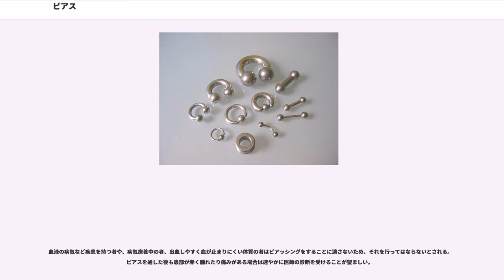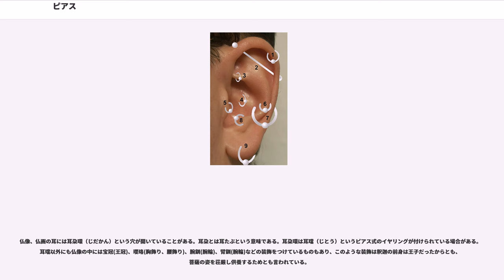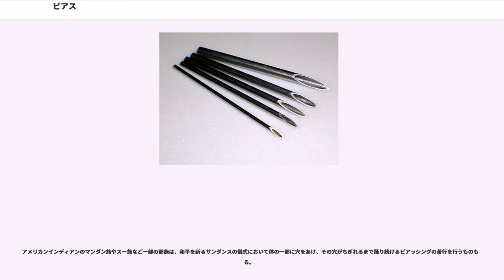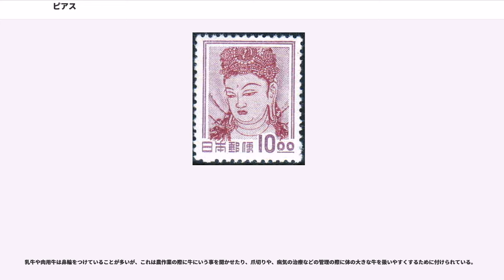ピアス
ピアス（）は、身体の一部に穴を貫通させ、その穴に通して付ける装身具の総称である。

本来は、「穴を貫通させる」という意味の動詞。ピアシング（）で、「穴を貫通させること」、また場合によってはその穴にピアスを通すことを意味する。体への穴であることを明確に示すときは、ボディ・ピアシング（）という。ただし、これらは通常、「穴を開ける」という行為それ自体をさし、ピアス（耳の穴に通す装身具そのもの）を英語では「ピアス (pierce)」とはいわずに「イヤリング（）」という。すなわち、「装身具」のことを「ピアス」と称しているのは、日本独特の和製英語である。また、日本において、耳に穴を開けずに耳に装着する装身具のことを「イヤリング」と称しているが、それも日本独特の和製英語である。「穴を開けずに耳に装着する装身具」を英語では「clip-on」と言う。

耳たぶなど外耳に穴を開けてとりつける耳飾りのイヤリング (pierced earrings) が代表的。

有史以来、古くはタトゥーと同様、邪悪なものから身を守る魔除けを目的として用いられていたが、現在まで時代を経るに従いファッション性の意味合いが強くなっている。

耳へのピアスは、インド、エジプトなどの古代文明に、人類が装飾品で身体を飾る際に耳への装飾も行ったことに始まる。当時の金工技術は高度で、輪状の金属製の耳飾りが一般的であった。この耳飾りは耳に開けた穴に取り付けられ、ピアスの原型となった。

日本においてはそれより早い縄文時代早期末（紀元前6500年頃）からピアスが着用されたとされている。主として骨製であり、円の一部を欠いた形で「玦状(けつじょう)耳飾り」と呼ばれる。縄文時代中期ころより土製のピアスが作られるようになった。ピアスをつけているとされる土偶も出土している。耳部分に穴の開いている土偶も存在するが、これについては耳の穴とも、ピアスホールとも言われる。縄文時代晩期終末(紀元前2500年)～弥生時代にはピアスはほとんど出土しない。古墳時代になると金属製のピアスが出土されるようになる。また、この時代に作られた埴輪から男女を問わずピアスをしていたことが分かる。千葉県の殿塚古墳から出土 した人物埴輪の両耳には上下にそれぞれ2つの穴が開いており、少なくとも下の1つはピアスホールであったと考えられる。飛鳥時代を最後に、明治時代まで日本本土ではピアスは姿を消す。大宝律令(701年)によって身分による衣服の違いが明確になったためにピアスなどの装飾品で身分を示す必要がなくなったからとも、「身体髪皮膚之を父母に受く。敢て毀傷せざるは、孝の始めなり。」という儒教の孝経の影響だともいわれる。

アイヌ民族は江戸時代末期までニンカリと呼ばれる真鍮製のピアスを男女問わず付けていた。

ピアスは耳たぶだけではなく、鼻や臍、舌、乳首や性器、指や腕などに付けることもある。このようなピアスは、20世紀末ごろからファッションとして行う者が多くなりみられるようになった。これら耳以外へのピアスを、一般的にボディピアスと呼び、また装身具のピアスを着装するために、身体に穴を開けることをボディピアッシングという。

鎌倉時代の元寇について記録した日蓮の遺文を集めた高祖遺文に「女ヲバ或ハ取集テ、手ヲトヲシテ船ニ結付」、つまり「女は捕まえて、手に穴をあけて船に結び付け」という記録が残っており、当時において磔刑のような殺す目的ではなく、体を貫通させる穴をあける技術が存在したことが分かる。

マヤ文明のヤシュチラン遺跡おいて、女性たちが舌に穴をあけて紐を通したという記述が残っている。

日本と海外のピアスホール事情

日本において、ピアスを通す穴（ピアスホール）を身体に開けるのは医療行為と見なされる為に、医師による施術を頼る人が殆どである。ただしこれは耳のみにピアスホールをあける人に限る。後述の医師法違反で逮捕されたピアススタジオの客のように、舌などの耳以外の場所にピアスホールをあける場合は、それを行っている医療機関が少ないため、ピアススタジオなど医療機関以外の場所を選ぶ場合も少なくない。

海外では、ピアスの専門知識を習得し、国によっては政府公認の協会からプロフェッショナルとして認定されたピアッサー（ピアスを開けることを職業としている人）に施術を依頼する場合が多い。彼らはピアッシングスタジオと呼ばれる場所で活動し、技術、衛生面とも最新の方法で安全にピアスホールを開けている。アメリカでは、ウォルマートなど...